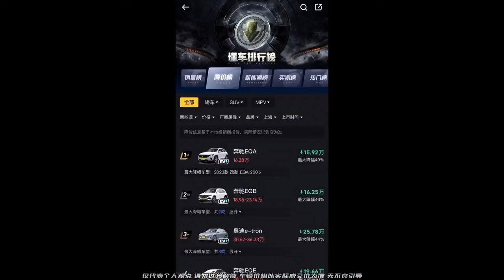特斯拉被小米干“冒烟了”，4月销量暴跌#特斯拉